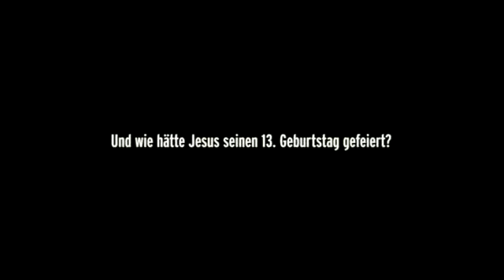Zorros Bar Mizwa - BECKERMANN, RUTH (2007)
An der Klagemauer oder im Rampenlicht einer Showbühne, im Zorro-Kostüm oder Designerkleid, streng oder ausgelassen: die Schwelle in die Gemeinschaft der Erwachsenen lässt sich auf verschiedenste Weise überschreiten. Der Film begleitet vier 12-jährige Jugendliche - Sharon, Tom, Moishy und Sophie - bei den Vorbereitungen auf ihre Bar Mizwa bzw. Bat Mizwa. Er wirft einen kritisch-ironischen Blick auf jüdische Tradition und ihre Interpretationen, stellt die Frage nach der Bedeutung von Initiationsritualen und versucht, sich dem schwierigen Terrain der Adoleszenz mit der Kamera anzunähern.